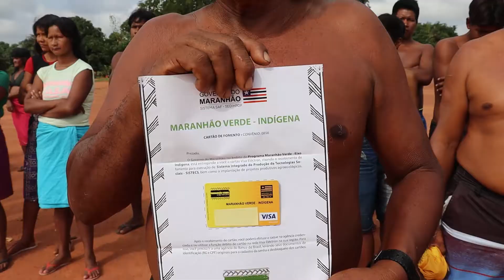Governo entrega cartões do programa Maranhão Verde - eixo indígena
Mais de mil indígenas do Maranhão serão beneficiados com a entrega dos cartões de fomento do programa Maranhão Verde- eixo indígena. O objetivo é incentivar a produção agroecológica às comunidades, gerando dignidade e cidadania.